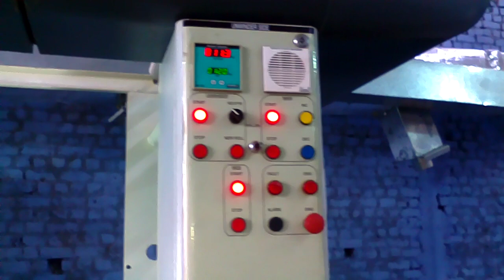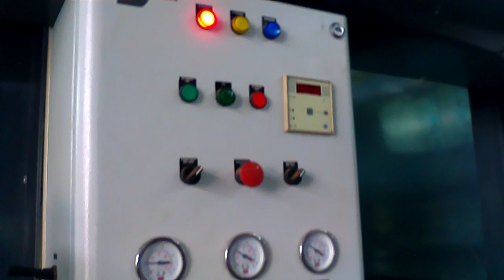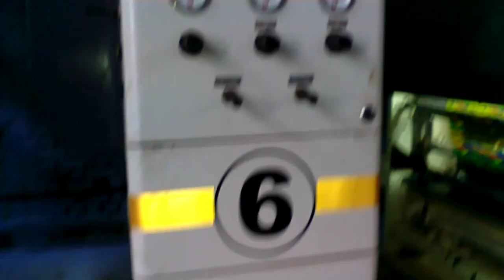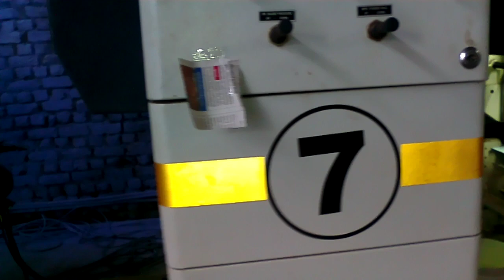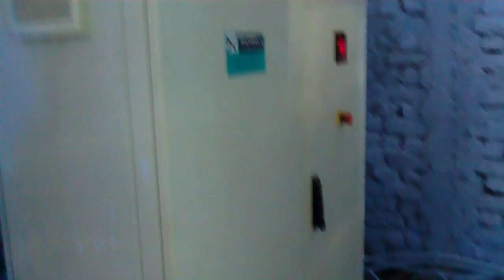HIGH SPEED ROTOGRAVURE PRINTING MACHINE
S.T.ENGINEERING - HIGH SPEED ROTOGRAVURE PRINTING MACHINE
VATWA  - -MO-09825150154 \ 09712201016